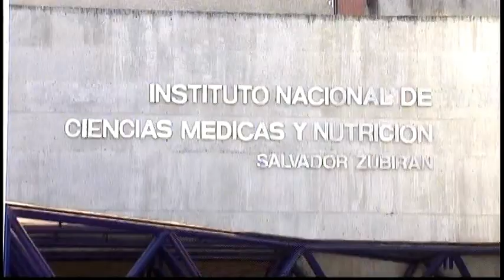3227LI MEXICO-SEVERED ARMS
3227LI MEXICO-SEVERED ARMS